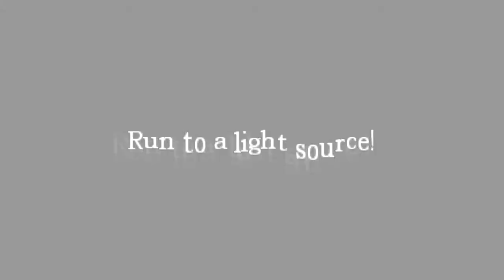GONOSZ TEMETŐ - Amnesia: Key to Freedom (4)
• Skype: meddolphin

• PSN: MedDolphin

○○○○○○○○○○○○○○○○○○○○○•[MED]•○○○○○○○○○○○○○○○○○○○○○○